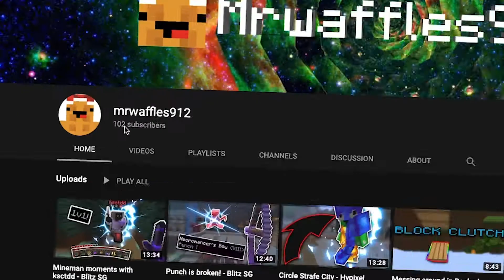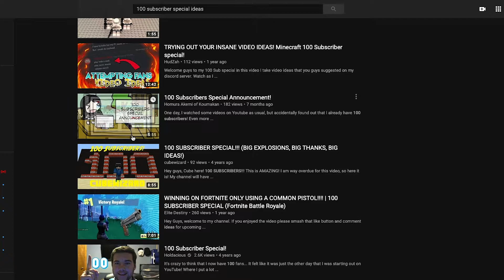100 subs! (DESC)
Hope you guys enjoyed that little skit loool. Thank you all so much! If you have any suggestions for what you want to see for a 100 sub special then let me know. Maybe it could be how I make my thumbnails. Or a QnA. Whatever you guys want (within reason). The most upvoted comment will be chosen. So if you like an idea make sure to thumbs up it! Thanks once again.